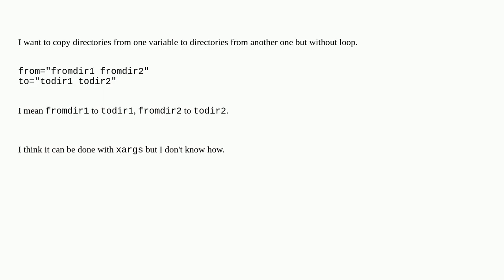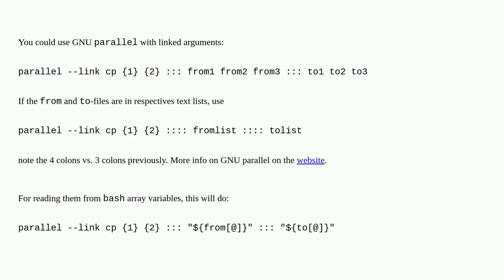Unix: copy multiple directories in multiple directories without loop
copy multiple directories in multiple directories without loop

A special thanks goes out to the community

  file-copy xargs